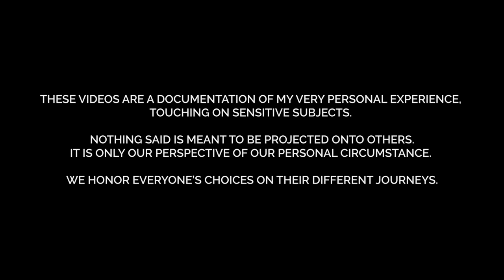HOME BIRTH BOUND: My Pregnancy Journey - E06: Pregnancy and Working Out.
This video was shot after I had my first Physical Therapy session in my first trimester.  Sharing all about what I learned I needed to strengthen throughout pregnancy,  while navigating nausea.

Hi, I am Liana and this handsome hunk is my hubba George.  We have been married for over 8 years together for 11.  We live in Los Angeles, CA, and this is a Vlog series documenting the journey to the Home Birth of our FIRST BORN CHILD!
I am a professional dancer, teacher, choreographer who's been working in the Industry for the last 15 years.  In 2011 I started taking responsibility for my health and started healing my body naturally through food.  That led to the creation of DailyDancerDiet and my constant strive toward maintaining optimal healthy happiness holistically.